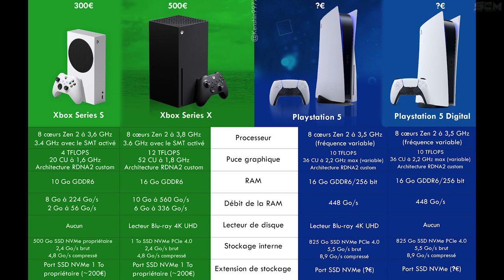PS5 VS XBOX PRIX DATE DE SORTIE COMPARAISON, TOUS SE QUE VOUS DEVEZ SAVOIR, MON AVIS XBOX SERIES S X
▬▬▬▬▬▬▬ • BIENVENUE 😍 • ▬▬▬▬▬▬▬

▬▬▬▬▬▬▬ • PARTENAIRES 💪 • ▬▬▬▬▬▬▬

"SOISCOOLMEC"
"STRIKESOISCOOL"

.▬▬▬▬▬▬▬ • TOP DON 💰 • ▬▬▬▬▬▬▬

▬▬▬▬▬▬▬ • MUSIQUE OUTRO 🎵 • ▬▬▬▬▬▬▬